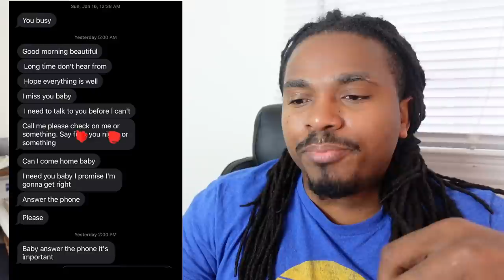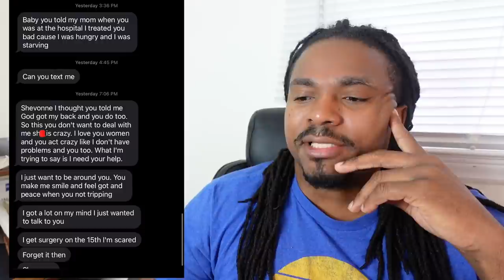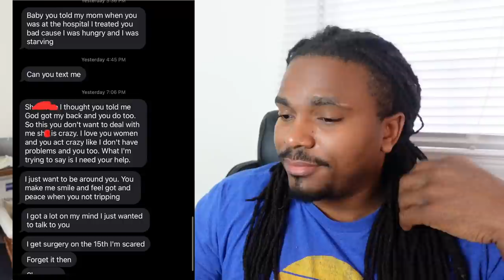Decoding toxic texts a narcissist could send after you go No Contact. This one wants to come home -7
Decoding toxic texts a narcissist could send after you go No Contact. This person wants to come home after being disloyal and promising to be better.

Click the BEACON up top for direct links. Thank you so much and lets HEAL together